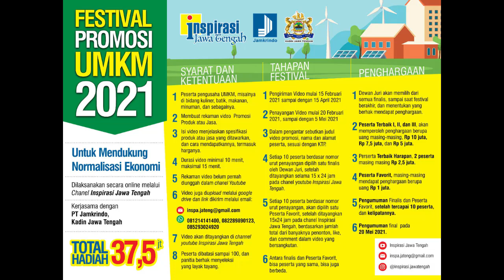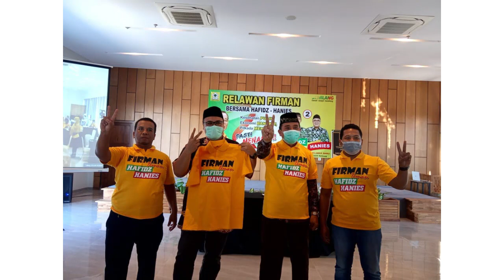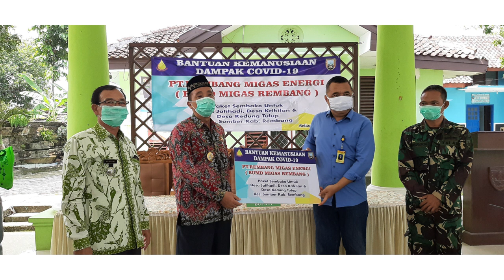HANIES : BERPOLITIK SUDAH MENJADI TRADISI KELUARGA KAMI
Bagi Wakil Bupati Rembang terpilih,  HM Hanies Cholil Barro, berkesimpung di bidang politik bukan hal baru. Mulai dari kakek, ayah, paman, dan kakak-kakaknya sudah lebih dulu terjun di politik. Ayahnya Cholil Bisri pernah jadi wakil ketua MPR, pamannya Gus Mus pernah jadi anggota DPRD Jawa Tengah, kakaknya Gus Yahya pernah jadi juru bicara presiden. Bahkan kakaknya yang lain Gus Yaqut pernah jadi wakil bupati, anggota DPR, dan sekarang jadi Menteri Agama. Sekarang Gus Hanies beruntung mendampingi politisi senior yang pernah jadi pimpinan DPRD, wakil bupati, dan saat ini merupakan jabatan kedua sebagai Bupati.